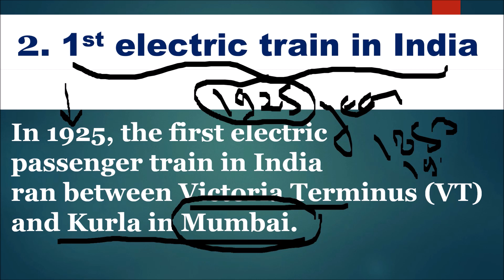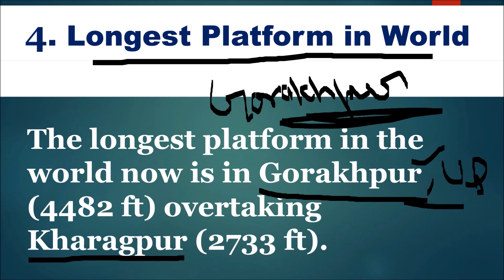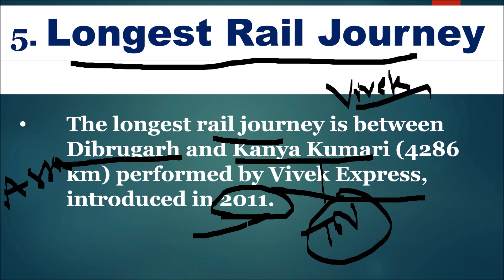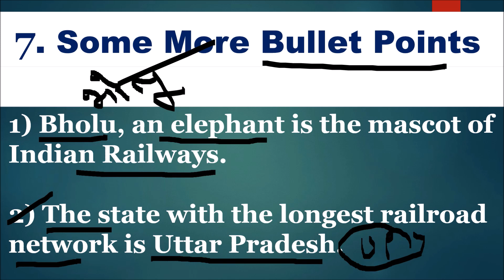Important GK Facts about Indian Railways